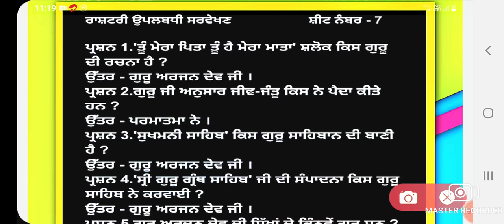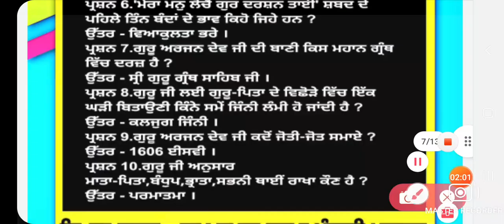NAS SHEET-7 PUNJABI 10TH CLASS